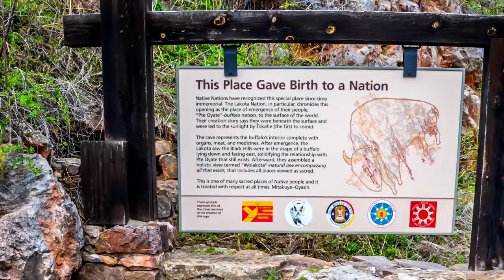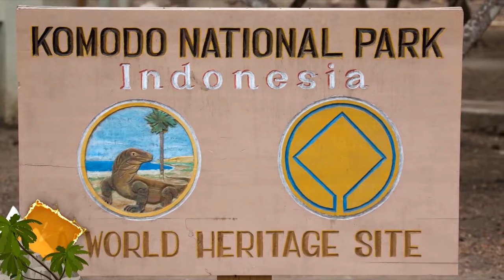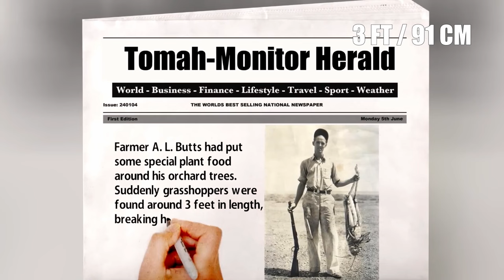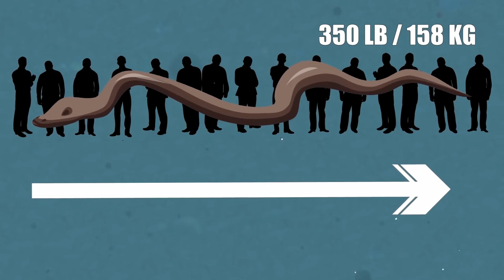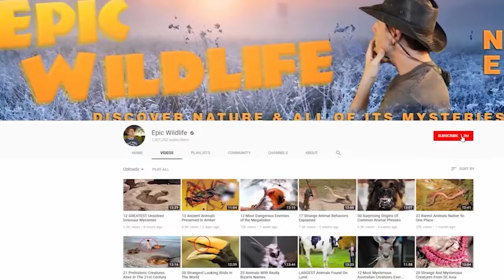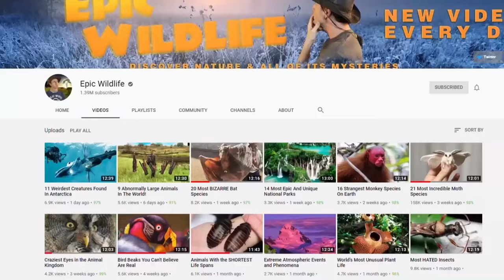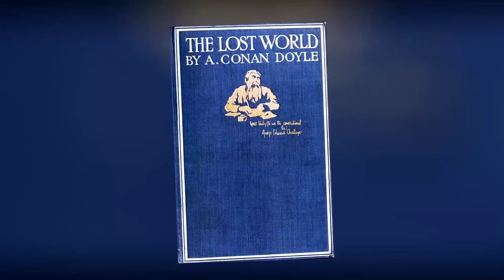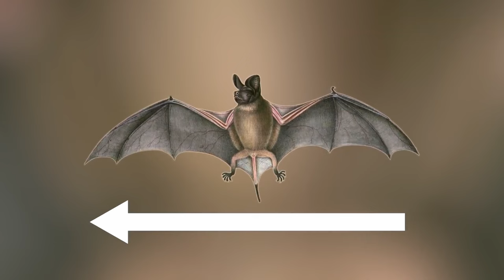Animals With Completely Ridiculous Names